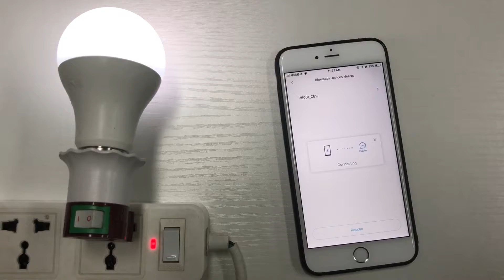Govee Home LED Bulb